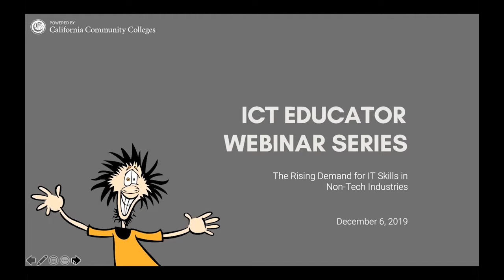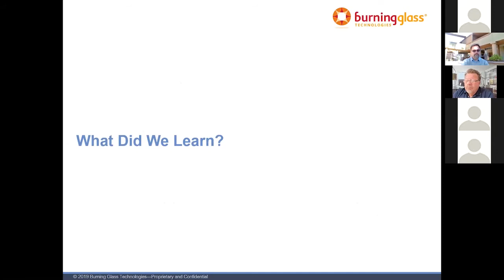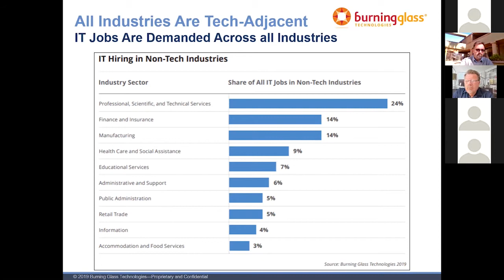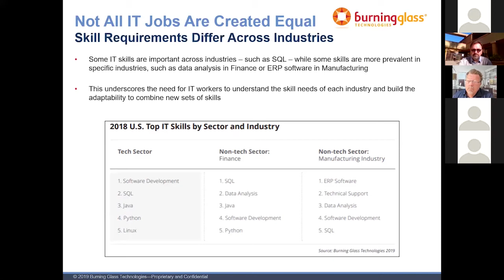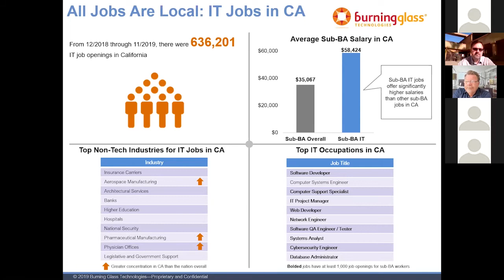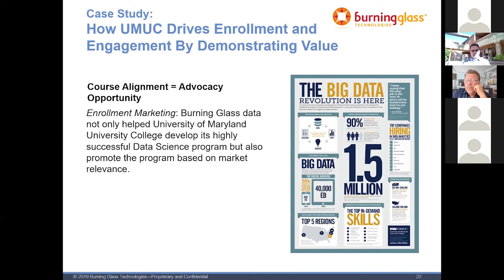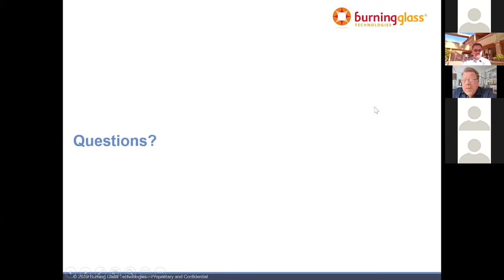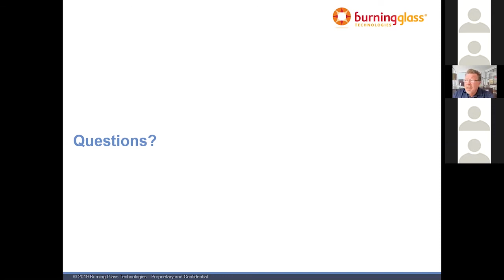The Rising Demand for IT Skills in Non Tech Industries